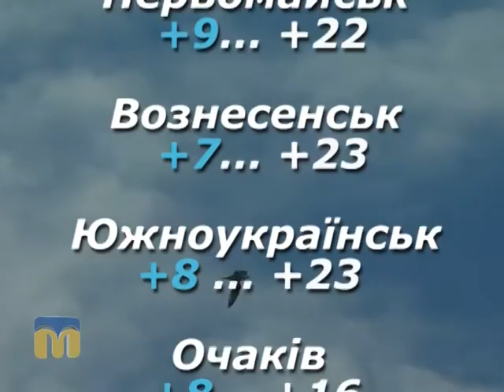Народні прикмети, прогноз погоди на 8 квітня